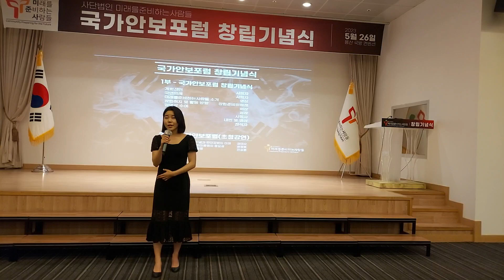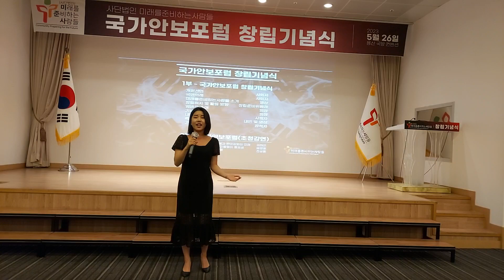ThinkOfMe 국가안보포럼창립기념식 SolidSKoreaUSAlliance RepublicOfKoreanationalDefenseForum